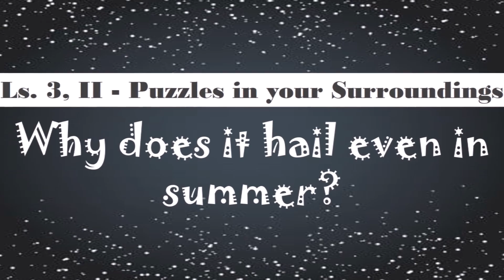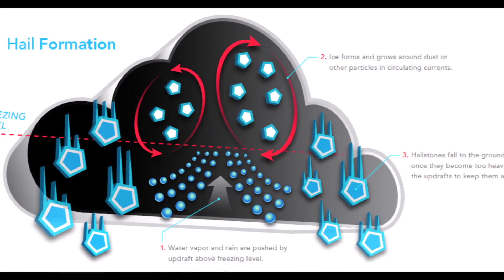Hail in the Day!!! - Std IV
Rain in the Night is fine, but Hail in the Day is not fine! WHY???
Well, find that out with me!
Chp. 4, Part II. Puzzles in your Surroundings